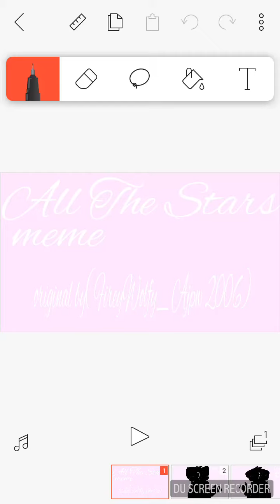All The Stars meme(original by Firewolfy_Ajpw 2006